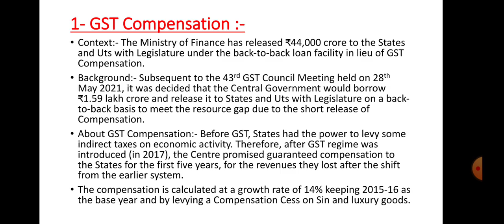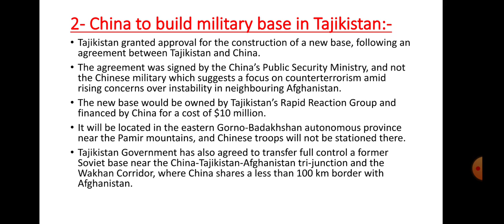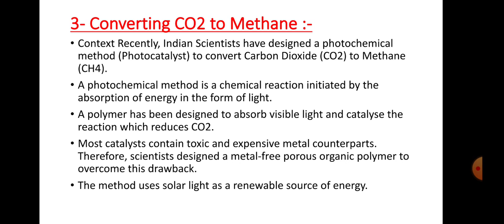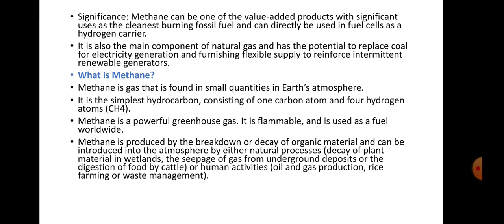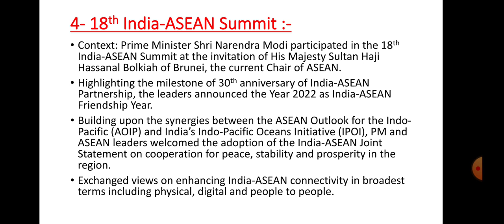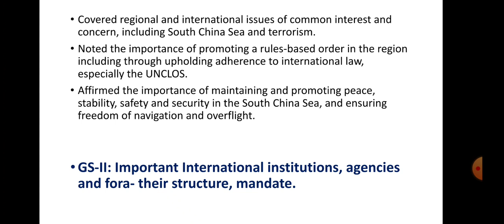Daily current affairs news discussion//30 October 2011//ASEAN summit//Gst compensation#upsc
Follow me on:
Instagram Daily current affairs news discussion//30 October 2011//ASEAN summit//Gst compensation#upsc

Thehindutoday, thehinduanalysis,
Curentissues, dailynewspaperanalysis,
thehindueditorial, thehindueditorialdiscussion, todaythehindu, todaythehinduanalysis,
todaythehindunewspaperanalysis,
Thehindunewspaperforupsc,
Editorialforupsc, Thehinduwithnotes, thehinduwithdeepakyadav,

The Hindu Newspaper Analysis in Hindi (UPSC/IAS). The Hindu Daily Current Affairs and Newspaper Analysis covering Important articles and editorials mainly for UPSC IAS Exam. Byju's The hindu newspaper analysis. The Hindu Editorial Analysis. Unacademy the hindu current Affairs, Daily current affairs show, NET EXAM Daily current affairs.
The Hindu Newspaper Analysis Wifistudy,